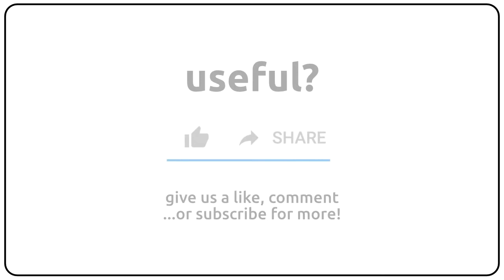How to pronounce adores in english?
How to pronunce adores in english
How to pronunce adores in american accent 🇺🇸?
How to pronunce adores in british accent 🇬🇧?
How to pronunce adores in australian accent 🇦🇺?

Como se dice adores en ingles?
Como se pronuncia adores en ingles?